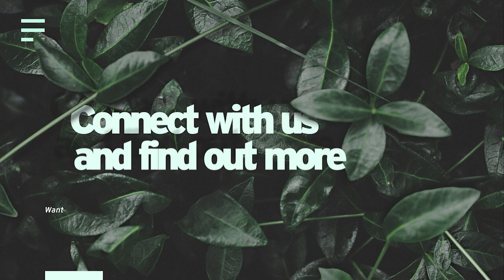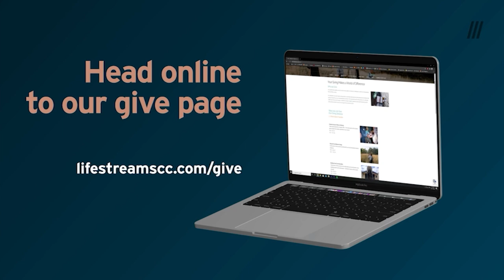THIS IS LIVING | Living in Unity 2:1-11 SERMON | 15th September 2024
For more info on any of the events we've talked about